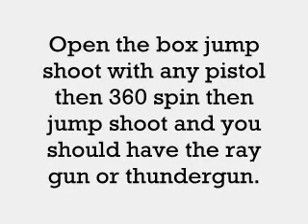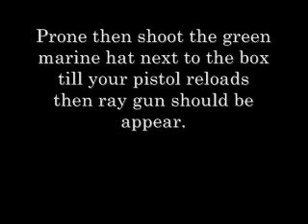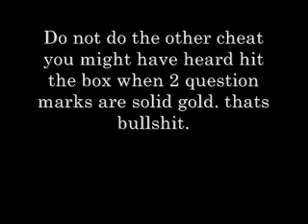Ray gun cheats